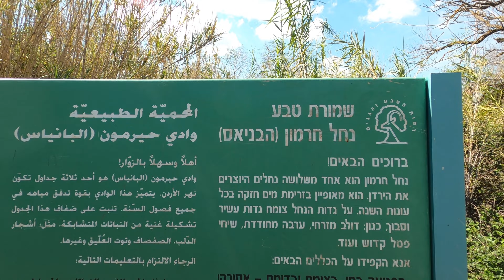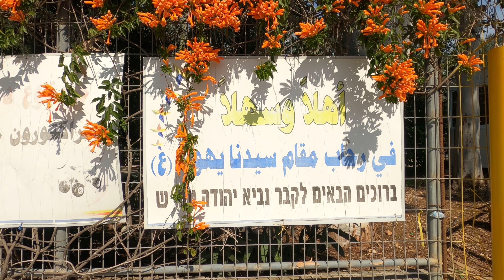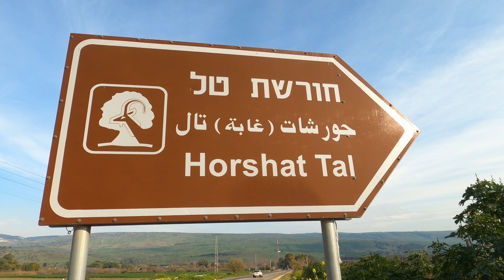לטייל בארץ ישראל - נחל שניר, חרמון, בניאס ושאר ישוב חלק 2